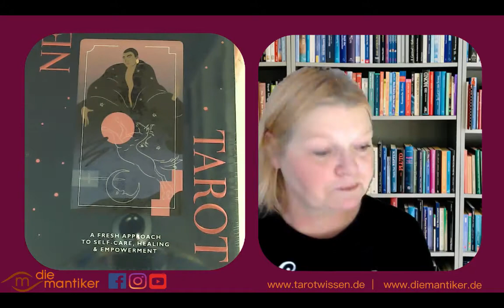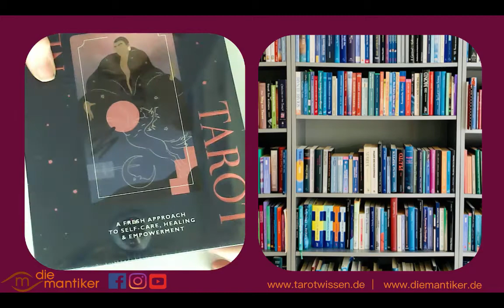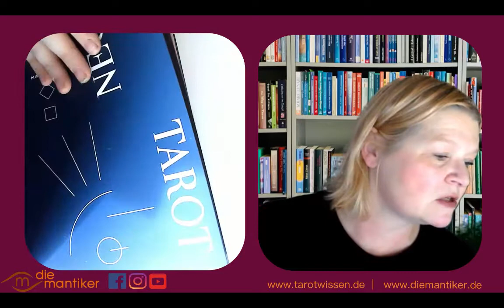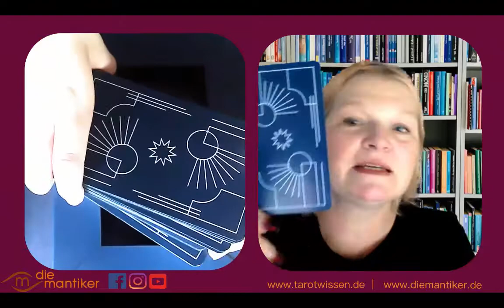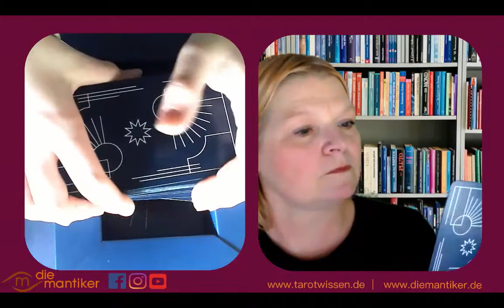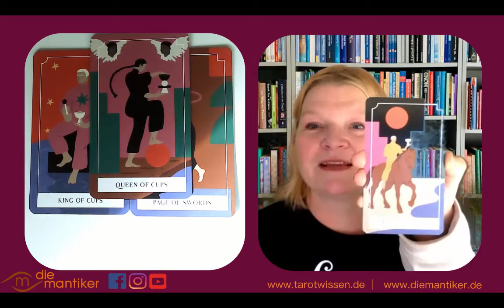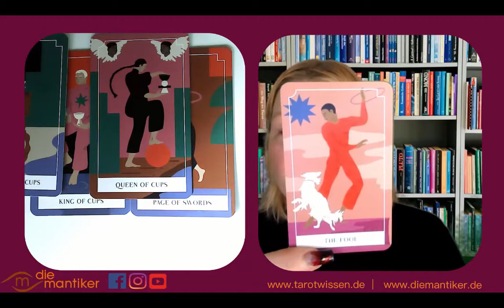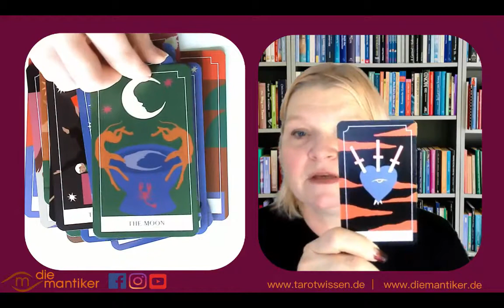Unboxing „Neo Tarot“ von Jerico Mandybur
Franz und Kirsten stellen heute das Neo Tarot von Jerico Mandybur vor

Wir bedanken uns bei der Wrage Buchhandlung Hamburg für das Geschenk